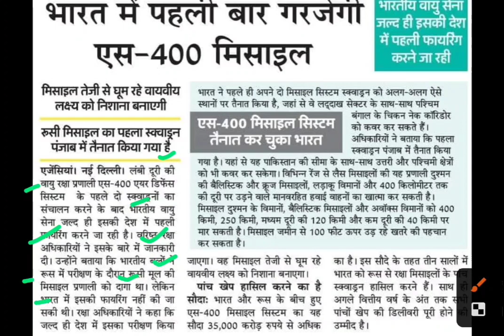एस400 मिसाइल,s400 missile latest news,s400 missile today news,s400 missile news today,s400 in action